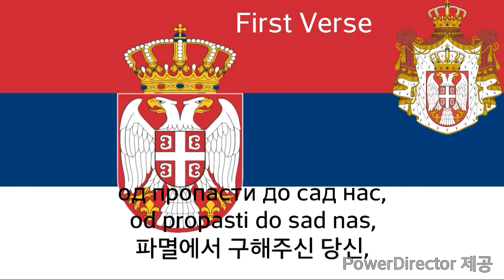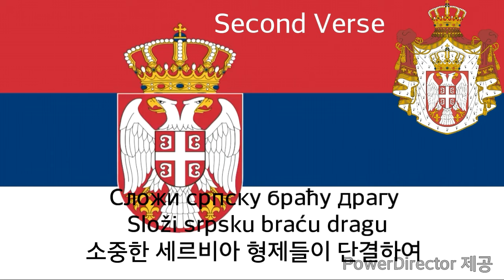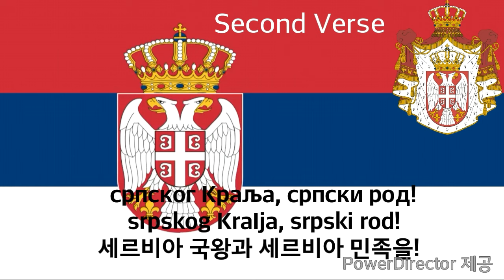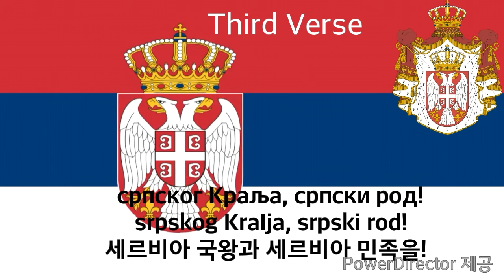National Anthem of Serbia - Боже правде (serbia anthem, 세르비아의 국가)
First Balkan Country! This country was a leader of the Communist country Yugoslavia and Serbia-Montenegro. Montenegro left Serbia. And Kosovo wants to leave Serbia, but Serbia doesn't want to let Kosovo leave Serbia. However, more than half of the member of the UN states recognize Kosovo.

I hope you enjoy this video. Want to see more anthems?
If you want to request anthems to me, please think about it will not be uploaded immediately (There are already a lot of requests...).